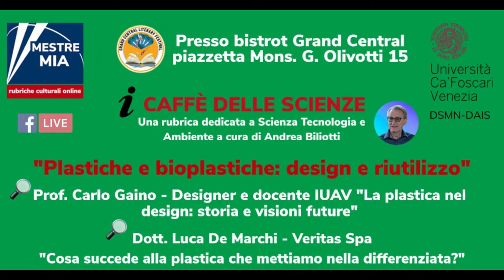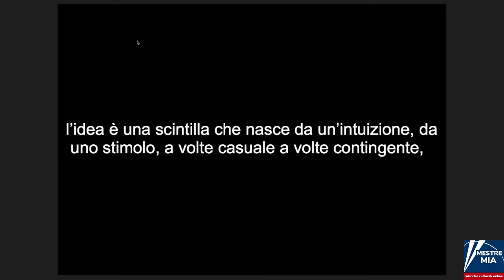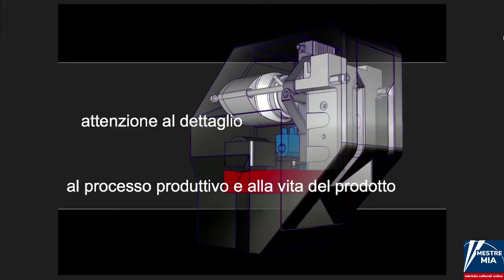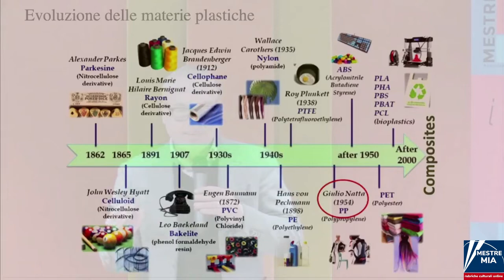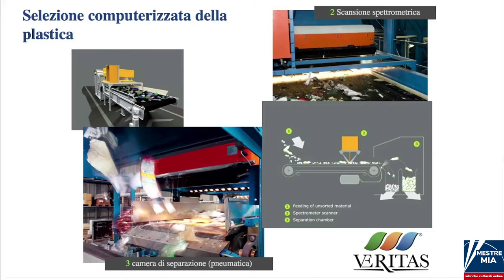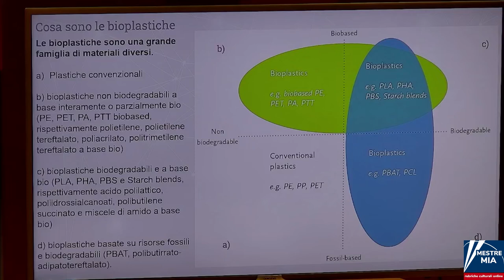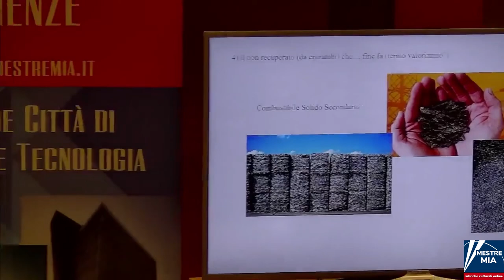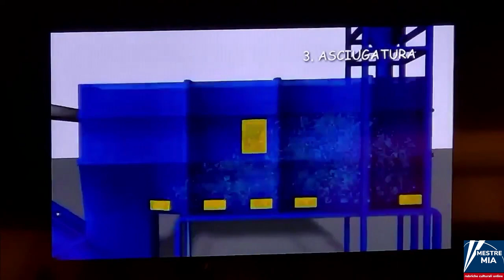Mestre Mia-i caffè delle scienze: plastiche e bioplastiche, design e riutilizzo 07/12/21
Video della  DIRETTA streaming della rubrica:
i CAFFÈ DELLE SCIENZE
🔷 PLASTICHE E BIOPLASTICHE : DESIGN E RIUTILIZZO
🔷 Prof. Carlo Gaino - Designer e docente IUAV "La Plastica nel design: storia e visioni future"
🔷 Dott. Luca De Marchi - VERITAS SPA "Cosa accade alla Plastica che mettiamo nella differenziata?"
🔷 Modera il dott. Andrea Biliotti
🔷 In questo secondo incontro dedicato alla Plastica due spunti dal mondo della manifattura; da un lato come la progettazione, il design ha 'usato' nel passato questi materiali e come sta orientandosi per il futuro ; dall'altro, anche a maggior stimolo dell'impegno di tutti noi cittadini alla raccolta differenziata, come sono 'processate' le plastiche che originano da questa nostra raccolta (ed essendo il relatore un dirigente Veritas, sarà proprio la 'nostra plastica' !) e cosa diventano.
Un 'mini-ciclo',dunque, per saperne di più, anche per 'comportarsi meglio', per noi e per le future generazioni!